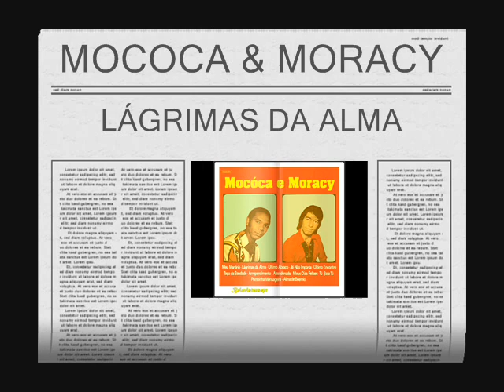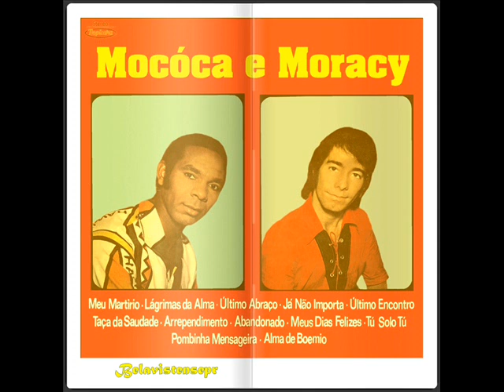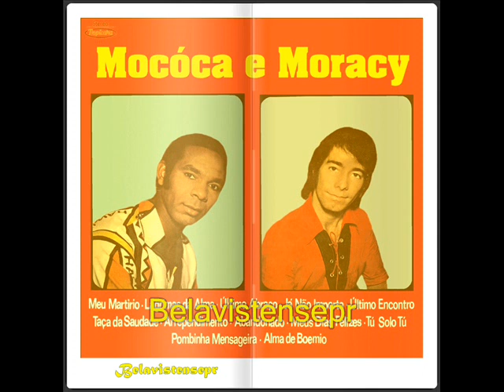MOCÓCA & MORACY - LÁGRIMAS DA ALMA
(Composição) Bony VillaSeñor Versão J.K.Filho Ano 1972